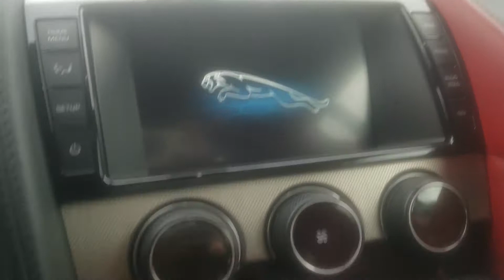2015 F-Type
R8935a